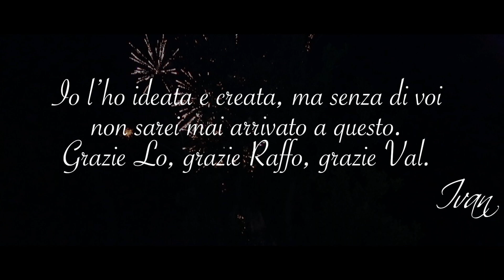Remember To Villa Cabella - Opening Summer Party 6 (Official Video)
Remember To Villa Cabella - Opening Summer Party 6

Ogni anno questo giorno è diverso, speciale..
Una sfida diversa, problemi sempre nuovi, insomma non ci si può mai annoiare.
E immancabilmente VOI.

ORGOGLIO PER TUTTO QUELLO COSTRUITO IN QUESTI 6 ANNI, ORGOGLIO NELLA VOSTRA RISPOSTA CHE OGNI ANNO AUMENTA SEMPRE DI PIU'.

Tracklist:
Antiserum & Mayhem - Let's Go (Original Mix)
Knife Party - LRAD (Original Mix)